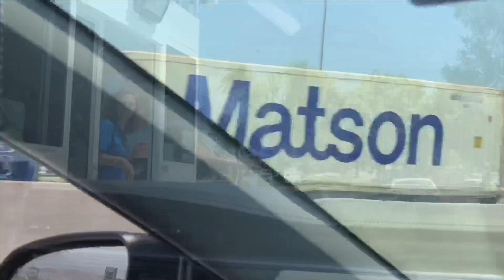Vlog | Castaic Lake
We had a great time at the lake and we hope you enjoyed coming along with us!